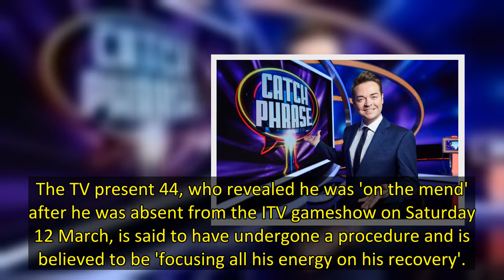Ant & Dec's Saturday Night Takeaway host Stephen Mulhern has reportedly been 'discharged' from hospi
Saturday Night Takeaway's Stephen Mulhern has reportedly been 'discharged from hospital' after undergoing a 'medical procedure'.
The TV present 44, who revealed he was 'on the mend' after he was absent from the ITV gameshow on Saturday 12 March, is said to have undergone a procedure and is believed to be 'focusing all his energy on his recovery'.
Stephen is said to be 'resting up' and earlier revealed that he would be tuning into Saturday Night Takeaway with co-hosts Ant McPartlin and Declan